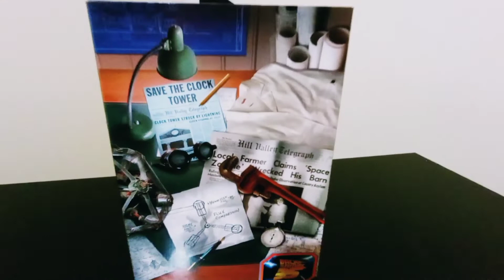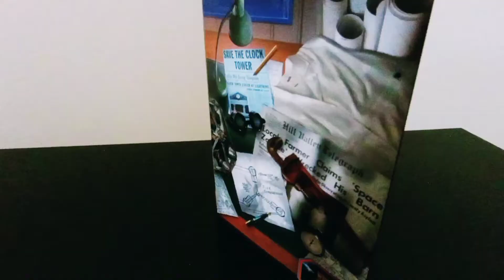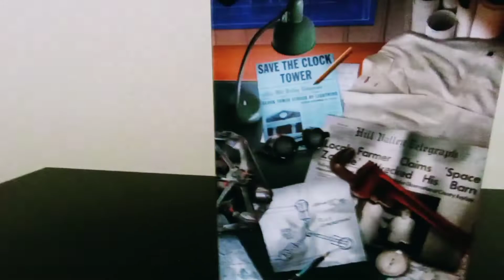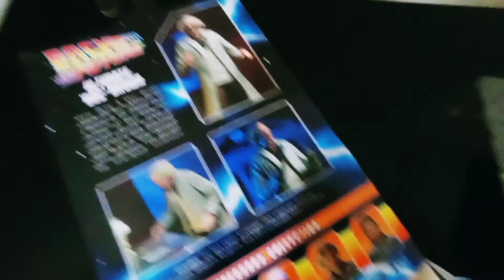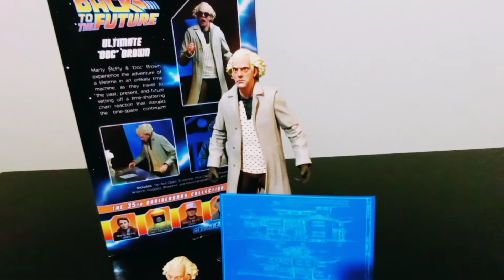BACK TO THE FUTURE DOC BROWN Action Figure UNBOXING NECA Toys